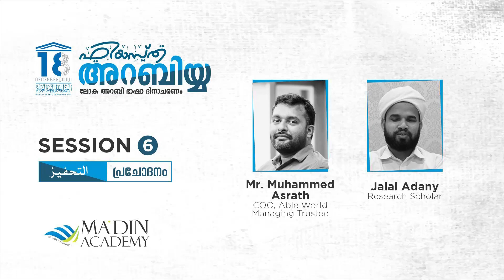ബ്രെയിൻ ലിപിയിലൂടെ അറബി ഭാഷ കൈയടക്കുമ്പോൾ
ഫിയസ്ത അറബിയ്യ 2020
സെഷൻ - പ്രചോദനം

ജലാലുദ്ധീൻ അദനി
മുഹമ്മദ് അസ്രത്